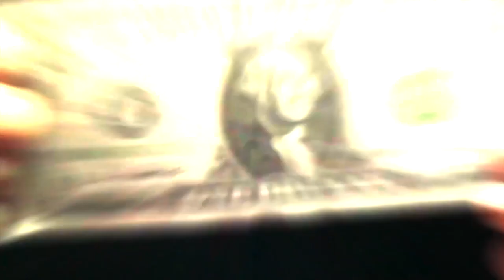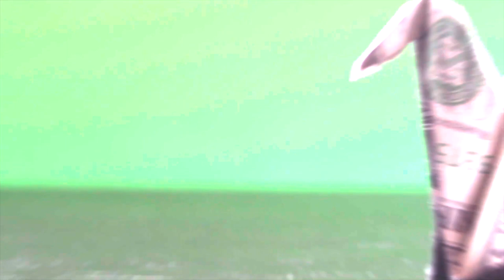The Vault - The Crane by T-ran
Make a banknote transform into an origami crane in 1 second!

Level up your social media channels with effects that seem truly impossible!

The bill transforms into a paper crane and then takes flight!

Limited only by your imagination.

Note: For social media only.